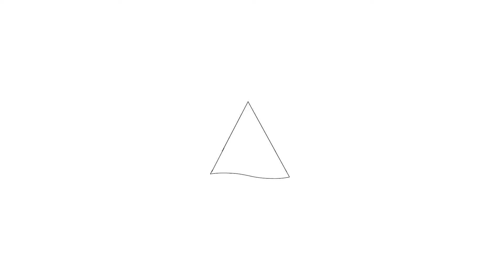Te koop: Prisma 42, Heerhugowaard - Hoekstra en van Eck Makelaars - Méér Makelaar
Aan- en verkoopbemiddeling:
- Bedrijfsonroerendgoed
- Onafhankelijk hypotheekadvies
- Verzekeringen